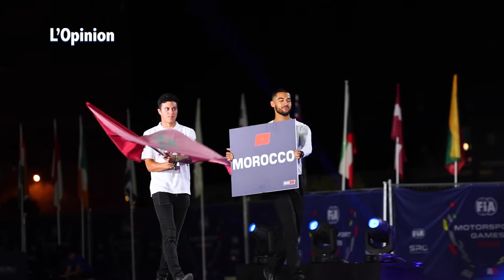"FIA Motorsport Games" : Michaël Benyahia fier de représenter le Maroc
Le Maroc, représenté par le pilote automobile marocain, Michaël Benyahia, participera au "FIA Motorsport Games", qui se déroule à Marseille et régions du 26 au 30 octobre courant, avec Optimum Motorsport.

Le Maroc, qui prend part pour la première fois à cet événement, alignera Michaël Benyahia en GT Sprint sur le circuit Paul-Ricard.

Le jeune pilote marocain âgé de 22 ans, qui a été champion de Formule Renault 2.0 NEC avec R-ace GP en 2017, sera au volant d’une McLaren GT3 720S d'Optimum Motorsport aux couleurs du Royaume.

"Nous sommes ravis de retourner aux Motorsport Games, et cette fois en tant que Team Morocco", a déclaré Shaun Goff, directeur de l’équipe Optimum Motorsport, cité dans un communiqué d'Optimum.

"Nous sommes impatients de retravailler avec Michaël, il a été formidable ce mois-ci en GT Open, nous sommes ravis de voir ce qu’il peut faire cette fois-ci", a-t-il ajouté.

Reportés à deux reprises en raison de la pandémie de coronavirus (Covid-19), les deuxièmes FIA Motorsport Games se dérouleront cette année sur le circuit Paul Ricard, l'Autocross Veynois et la Sainte Baume.

Surnommé les Jeux Olympiques du sport automobile, cet événement multidisciplinaire propose des épreuves d'endurance, GT, e-sport, karting ou encore rallye.